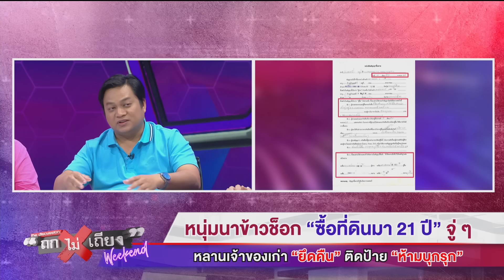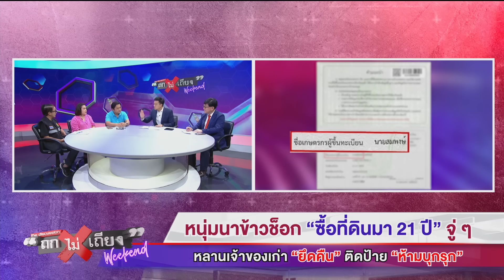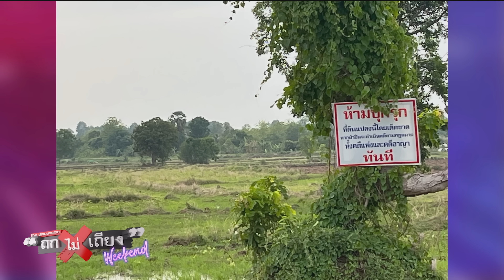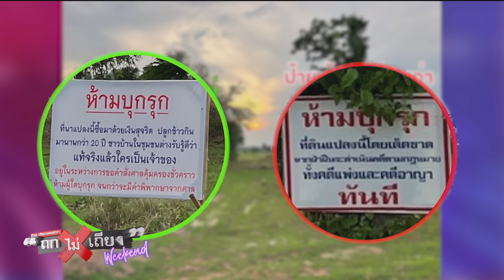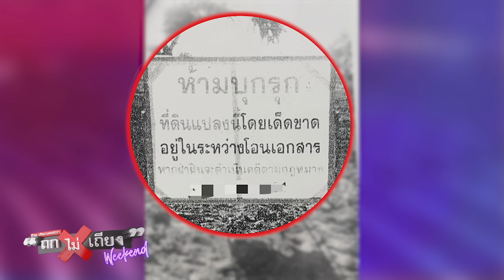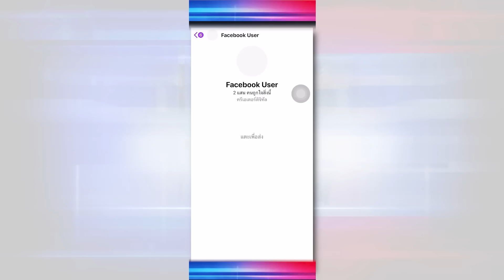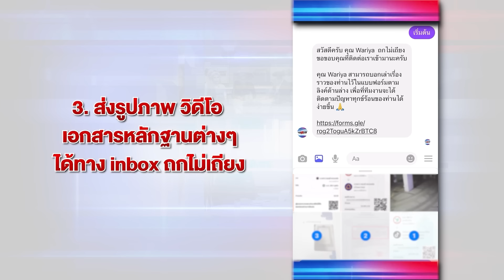หนุ่มนาข้าวช็อก “ซื้อที่ดินมา 21 ปี” จู่ ๆ หลานเจ้าของเก่า “ยึดคืน” ติดป้าย “ห้ามบุกรุก”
หนุ่มนาข้าวช็อก ซื้อที่ดินทำนา มากกว่า 20 ปี อยู่ดี ๆ หลานเจ้าของเก่า ติดป้าย “ห้ามบุกรุก” อ้างสิทธิ์ ส.ป.ก. ยึดที่ดินทำกิน

00:00 หนุ่มนาข้าวช็อก “ซื้อที่ดินมา 21 ปี” จู่ ๆ หลานเจ้าของเก่า “ยึดคืน” ติดป้าย “ห้ามบุกรุก”
01:56 ไทม์ไลน์การครอบที่ดินและการทำกินทั้งหมด
07:00 “คุณนลิน”เผย กรณีนี้ต้องยึดตามสิทธิการทำกินจริง ถ้าไม่ได้ทำกินจริงถือว่าสละสิทธิ์ !
08:05 หว่านพืชเพื่อหวังผล แต่เป็นผลทางกฎหมาย !
12:24 ตำรวจรับเรื่อง แต่เรื่องไม่คืบหน้าถึง 3 เดือน
13:54 “ท่านโกศลวัฒน์” ชี้ ที่ดิน ส.ป.ก.ห้ามซื้อขาย มีสิทธิ์ถูกเพิกถอน ย้ำ ถ้าเสียหายจริง มีสิทธิเรียกร้อง
18:00 ทางรายการโฟนอินกับคุณแอ๊ดเพื่อชี้แจงเรื่องที่ดิน
22:55 โดนเรียกค่าเสียหายจากการขาดผลประโยชน์ 130,000 บาท !

วันที่ 25 พ.ค. 67 คุณสุจิณ บางมณี (จิณ) ผู้เสียหาย และคุณอิศราภรณ์ บางมณี (นก) ผู้เสียหาย ออกมาเล่าเรื่องราวผ่านรายการ "ถกไม่เถียง" ทางช่อง 7HD กด 35 ดำเนินรายการโดย ทิน โชคกมลกิจ ว่า เมื่อปี 2546 ตนได้ครอบครองที่ดินผืนนี้ ตนเข้าใจว่าที่ดินผืนนี้เป็น ภ.บ.ท.5 ตั้งแต่ซื้อขายตนทำมาหากินบนที่ดินผืนนี้เป็นปกติ

วันหนึ่งกำนันที่หมูบ้านแจ้งว่าที่ดินที่ตนทำนาอยู่ มีเจ้าของ เป็นที่ดิน ส.ป.ก. แต่ตนไม่เคยรู้มาก่อน กำนันจึงทำการสืบสวนว่าเรื่องราวมันเป็นไปอย่างไร ตนจึงหาเอกสารการเป็นสัญญาการซื้อขาย โดยสัญญาถูกรับซื้อมาจากคนกลาง โดยตนไม่รู้ว่าซื้อมาจากคนกลาง คิดว่าซื้อมาจากเจ้าของที่ดิน ตนทำกินและเสียภาษีอย่างถูกต้องมาโดยตลอด และหลานเจ้าของที่ดินรับรู้มาตลอดว่าตนทำมาหากินบนที่ดินผืนนี้

แรกเริ่มเดิมทีเขาแจ้งความก่อนที่จะมาฟ้อง เขาแจ้งความให้จ่ายค่าไถ ถ้าไม่จ่ายจะไม่สามารถใช้ที่ดินได้ ตนได้ปลูกข้าวจนเกี่ยวข้าวเสร็จ ทางเจ้าของที่นำรถมาไถมาไถที่นาและหว่านถั่วเขียว เพื่อให้ตนเข้าใจว่าเขาเข้ามาทำกินแล้ว เป็นการหว่านพืชเพื่อหวังผล แต่ไม่ได้หวังผลทางเกษตรกรรม เขาหวังผลทางกฎหมาย ก่อนจะติดป้าย ว่า ห้ามบุกรุก

สุดท้ายตนโดนฟ้องขับไล่ออกจากพื้นที่ฐานบุกรุก ตนแจ้งความบุกรุกกลับ ว่า เขามาไถที่เพื่อหวานถั่วเขียว เขามาแค่กระดาษใบเดียว แต่มันมีผลกับครอบครัวตนมาก ทั้งค่าทนาย ค่าใช้จ่ายอื่น ๆ เขาไม่ได้รู้เลยว่า 20 ปี ที่ผ่านมา ตนและครอบครัวเจออะไรมาบ้าง พ่ออยากได้ที่ดินแปลงนี้มาก ถึงขั้นเอาเงินไปมัดจำ 5 หมื่น ผ่อนเดือนละ 1 หมื่น ทั้ง ๆ ที่เงินเดือนพ่อไม่เคยถึงหมื่น

นลิน โรจนวัทธิกร เจ้าหน้าที่องค์กรช่วยเหลือเพื่อนร่วมชาติ (NRO) ตนได้สอบถามทางสำนักงานการปฏิรูปที่ดินจังหวัดนครราชสีมา ได้ความว่า ในกรณีที่ครอบครองที่ดินในเขตปฏิรูปที่ดิน จะต้องยึดตามสิทธิ การทำกินจริงที่เกิดขึ้น หากไม่ได้ทำกินจริงถือว่าได้สละสิทธิ์ในการทำกินที่ดินผืนนี้ ต้องมีการสอบสวนสิทธิ เพราะฉะนั้นกรณีนี้ได้ทำกินอย่างสุจริตอย่างเปิดเผย ตลอด 20 ปี โดยไม่มีบุคคลอื่นมาโต้แย้ง ถ้ามีต้องมีการสอบสวน

ด้าน โกศลวัฒน์ อินทุจันทร์ยง อธิบดีอัยการสำนักงานอัยการคุ้มครองสิทธิและช่วยเหลือทางกฎหมาย ให้ความเห็นทางข้อกฎหมายว่า ในส่วนของคดีอาญา ทางผู้เสียหายจะโดนข้อหาบุกรุก ในส่วนของคดีแพ่ง คือ โต้แย้งสิทธิ์ ว่าสิทธิในที่ดินไม่ใช่ของผู้เสียหาย โดยการทำ ส.ป.ก. โดยที่ดิน ส.ป.ก. ห้ามซื้อขาย แต่สามารถตกทอดให้สู่ทายาทได้เท่านั้น ถ้ามีการซื้อขายจริงจะถูกเพิกถอนที่ดินทั้งแปลง คนไม่รู้จักเราจะหลอกเราไม่ได้เลย เพราะคนที่ไม่รู้จักเราเลย เราไม่เชื่อใจ คนยิ่งรู้จักมากเท่าไร ยิ่งเชื่อใจมากเท่านั้น ถ้าเสียหายจริงก็มีสิทธิเรียกร้อง

แอ๊ด ลูกชายเจ้าของที่ดินรายเก่า เล่าว่า คุณพ่อซื้อที่ดินมาจากนาย เถิก โดยคุณพ่อของตนยืนยันว่าช่วงเวลาที่ซื้อที่ดินมาเป็นที่ ภ.บ.ท. ซื้อมาเมื่อประมาณปี 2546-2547 หลังจากนั้นประมาณ 1-2 ปี พ่อของตนถึงได้นำที่ดินมาขายต่อ ช่วงเวลาที่ครอบครองที่ดิน พ่อของตนได้ทำนาอยู่ประมาณ 2 ปี ขายต่อโดยคิดว่าเป็นที่ดิน ภ.บ.ท.

ติดตาม รายการ “ถกไม่เถียง” ดำเนินรายการโดย “ทิน โชคกมลกิจ” ทุกวันจันทร์ - ศุกร์ เวลา 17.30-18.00 น. และทุกวันเสาร์ -วันอาทิตย์ พบกับ รายการ “ถกไม่เถียง Weekend” เวลา 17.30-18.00 น. ทางช่อง 7HD กด 35